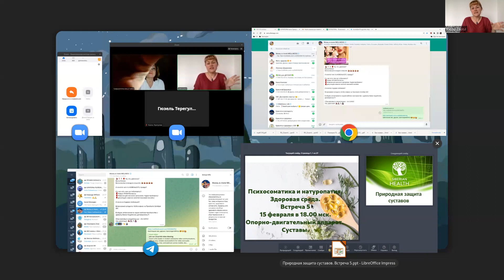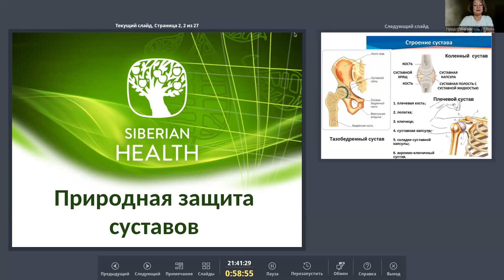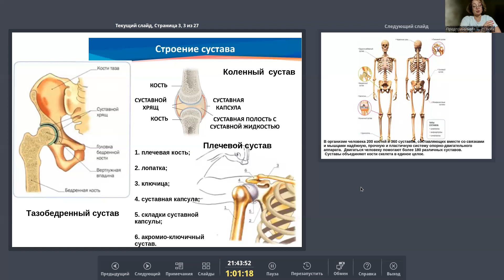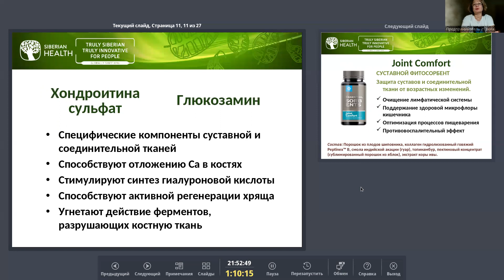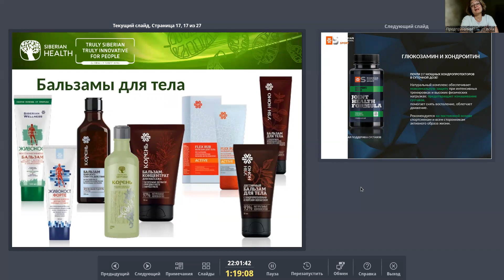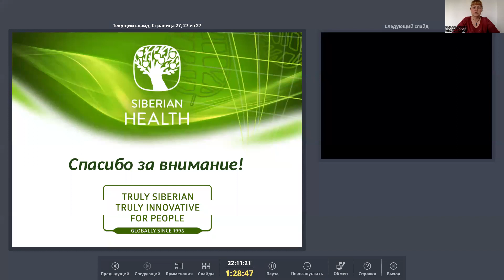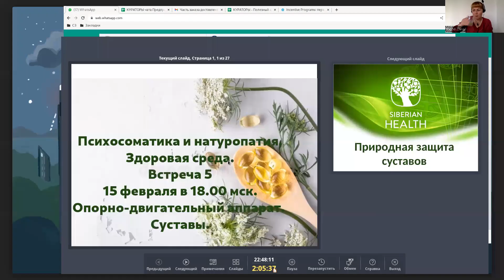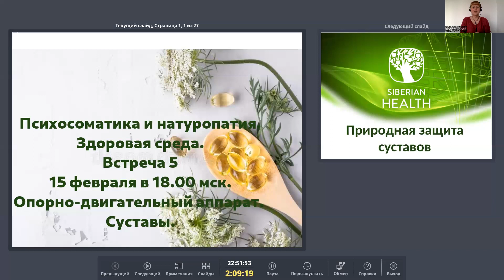Психосоматика и натуропатия Встреча 5 Суставы